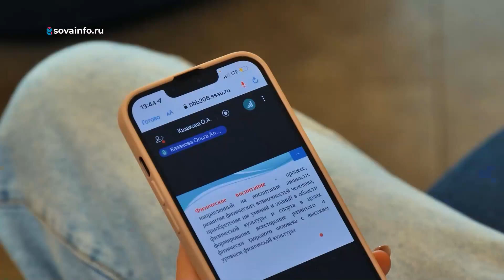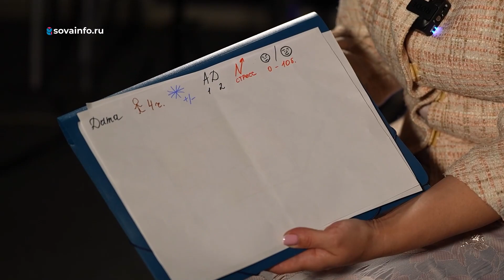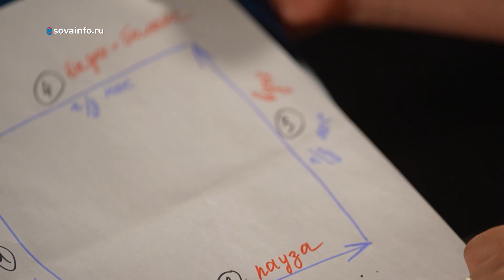Кто мерзнет больше? Школа здоровья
Головная боль или усталость при смене погоды. В новом выпуске программы "Школа здоровья" раскроем тайны метеозависимости и выясним, как с этим справляться. А еще узнаем, почему некоторые мерзнут даже в теплую погоду.